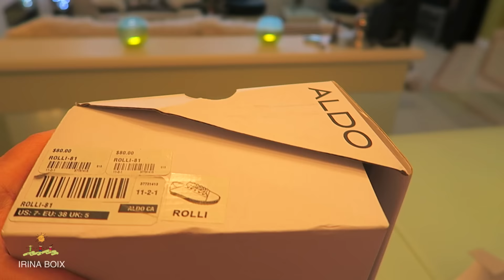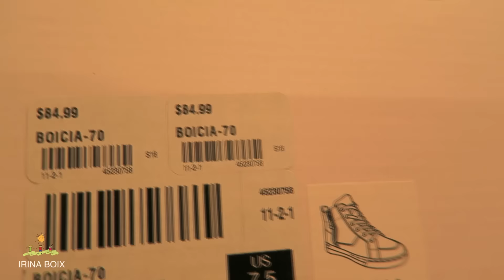ПОКУПКИ ОБУВИ ✔ ПОСЫЛКА ALDO SHOES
ПОСЫЛКА С ОБУВЬЮ  ✔ ПОКУПКИ ОБУВИ ✔ ПОСЫЛКА ALDO SHOES ✔ VLOG

Music wanted!!

CANADA, Ванкувер, Канада, Иммиграция,  путешествия
CAMERA: CANON EOS700D; NIKON D5200; IPHONE5; GoPro Black
My websites: